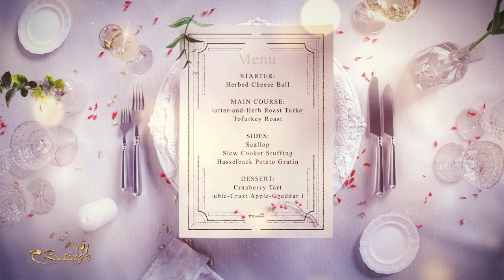restaurant et lounge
spécialité marocain et méditerranée..